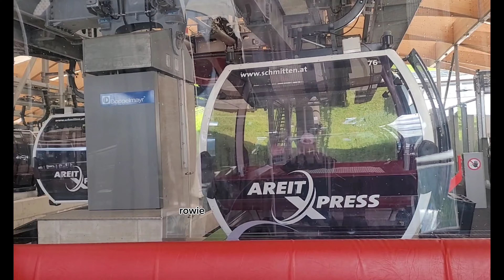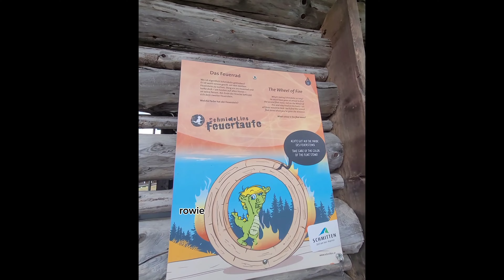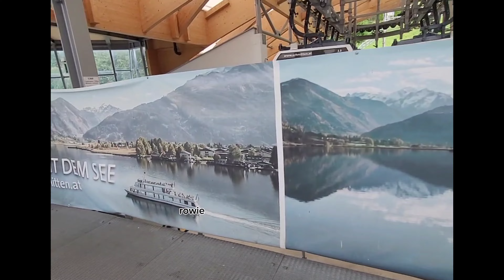Mountain Hiking in Austria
This video is about our Hiking experience in the mountain of Austria. You will see how they arrange the route for old and young hikers. Parent with young children can also hike in the mountain.
its a veautiful thing to do when you are in Austria.